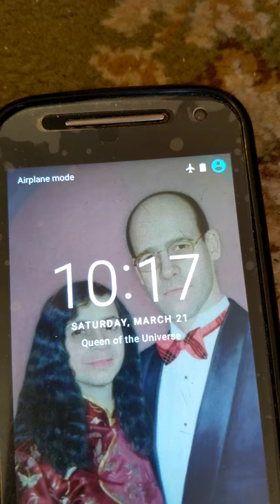Pam Wheat, 12 kg jerks, 125 reps, Cdn Nat Kettlebell Video Competition, 21 March 2020. GOLD MEDAL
Pam Wheat, 12 kg JERKS, 125 reps, Canadian National Kettlebell Video Competition, 21 March 2020.
This was the first of two lifts in the biathlon event, with a total overall event score of 230.5 points.
This is a new Canadian record.
Pamela placed first and won the gold medal in this event.